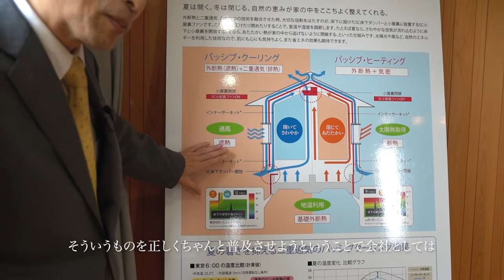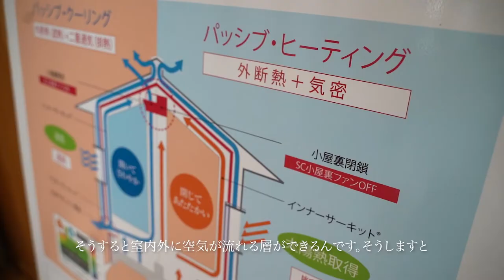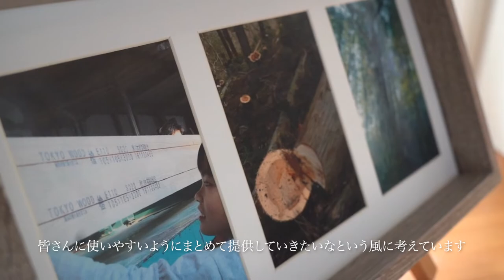資源の少ない日本で健康・快適に暮らす家づくり / カネカのお家 ソーラーサーキット工法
資源の少ない日本で健康・快適に暮らす家づくり
カネカのお家 ソーラーサーキット工法

安心であり快適であること。それは人が求める根源的な欲求です。
これからの時代の家づくりにおいて大切な考え方。
“理想の住まいづくり”を実現するために、
エネルギーの上手な使い方、健康な暮らしを追求していきます。
私たちがつくる家の技術と性能が、
日本中を健康にしていき、
ご家族の命を守る、そんな家をつくりたいと考えています。

■ 受賞歴
・GOOD DESIGN賞 ビジネスモデル 2020
・WOOD DESIGN賞 ビジネスモデル 2020
・第9回 環境省グッドライフアワード 環境大臣賞 優秀賞

■ メディア
・ヒルナンデス ~モデルハウスで最新住宅学ぶンデス~
・ラヴィット！ ~最新モデルルームを大調査！ノンスタハウジング~
・なないろ日和 ~夏の省エネ対策特集~

■ 小嶋工務店について詳しく知りたい方はコチラ 📔

■ お近くの展示場へのご来場予約はコチラ 🏡

■ SNSで最新情報随時配信中！

Director：cotri, Inc.